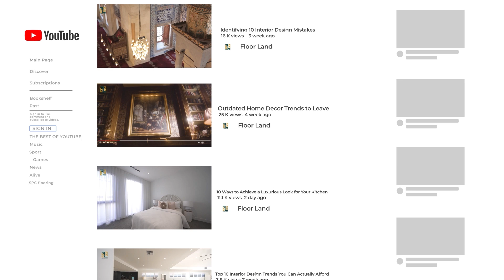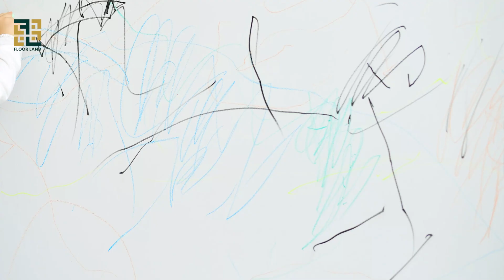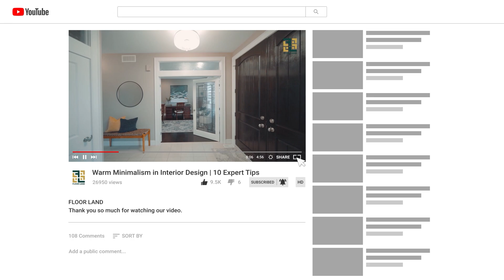How To Clean New Build Walls | Clean Painted Walls | Floor land LLC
***How To Clean Walls***

Introduction

Hello, Floor Land family! Today, we’re going to show you how to clean your walls effectively and efficiently. Whether you’re preparing for a fresh coat of paint or just looking to spruce up your home, clean walls can make a big difference. Let’s get started with these easy steps!

Step 1 - Gather Your Supplies

First, let's gather all the supplies you’ll need:
Soft cloths or sponges
Buckets
Warm water
Mild dish soap
Baking soda (optional)
White vinegar (optional)
Duster or vacuum with brush attachment
Microfiber cloths
Ladder or step stool
Step 2 - Dust the Walls

Start by removing any dust and cobwebs from the walls. Use a duster or a vacuum with a brush attachment to clean from top to bottom.

Step 3 - Prepare Your Cleaning Solution

Next, prepare your cleaning solution. For most walls, a mixture of warm water and a few drops of mild dish soap will work perfectly. If your walls have tougher stains, you can add a bit of baking soda or white vinegar to the mix.

Step 4 - Start Cleaning the Walls

Now, dip your soft cloth or sponge into the cleaning solution and wring it out well. You don’t want the cloth to be too wet, as excess water can damage the paint.

Step 5 - Tackle Stubborn Stains

For any stubborn stains, apply a bit of baking soda directly onto a damp cloth and gently scrub the area. You can also use a mixture of vinegar and water for particularly tough spots.

Step 6 - Rinse and Dry

After cleaning, it’s important to rinse the walls with clean water to remove any soap residue. Use a new soft cloth dampened with clean water and go over the walls again.

Finally, step back and admire your clean walls! Make any final touches to ensure every spot is clean and streak-free.

Conclusion

There you have it—easy steps to clean your walls effectively! Thank you for joining us on this cleaning journey. Until next time, happy cleaning!